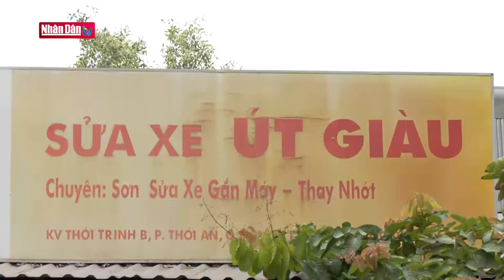Những chiếc xe đạp mang nặng nghĩa tình | Người tốt việc tốt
Hơn 20 năm là thợ sửa xe, 1/4 thời gian đó ông chuyên tâm làm từ thiện bằng những chiếc xe đạp cũ. Đó là ông Trần Văn Giàu ở khu vực Thới Trinh, phường Thới An, quận Ô Môn, thành phố Cần Thơ. Tiệm sửa xe của ông Giàu nằm lọt thỏm giữa những tán cây ven đường. Căn nhà đơn sơ chẳng có gì đáng giá, ngoài vài món phụ tùng phổ biến của xe đạp, xe máy, các dụng cụ phục vụ việc sửa xe, cùng quán nước nhỏ của vợ. Nhưng đây lại chính là nơi ấp ủ cho những ước mơ được cắp sách đến trường của nhiều em học trò nghèo.